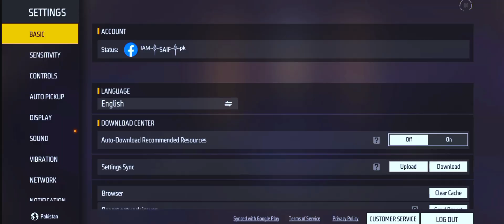Infinix Hot 40 Free Fire Sensitivity🎯 & best desert eagle headshot sensitivity💯